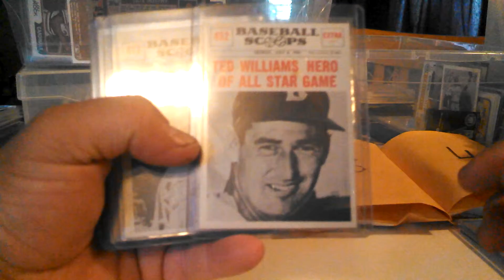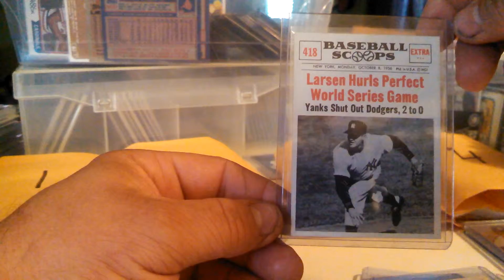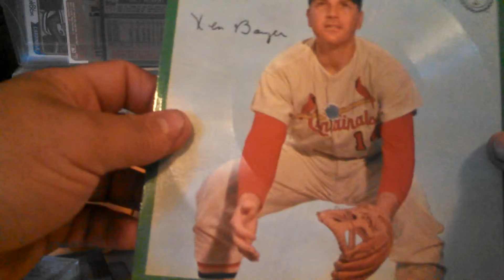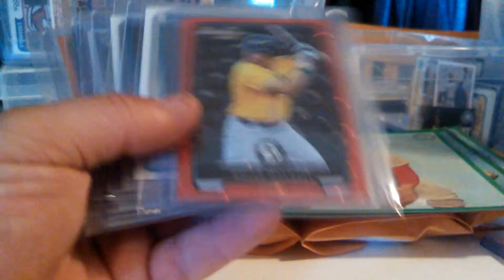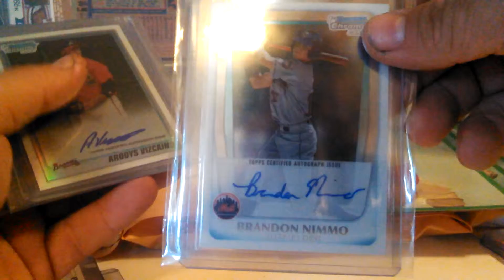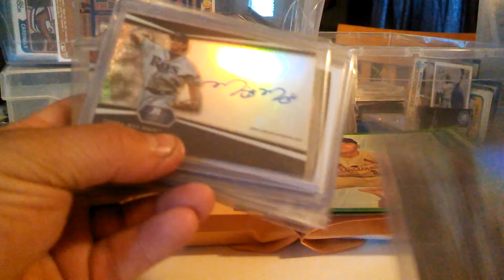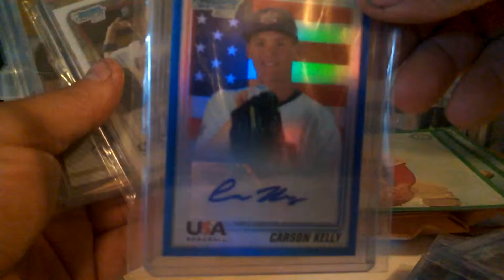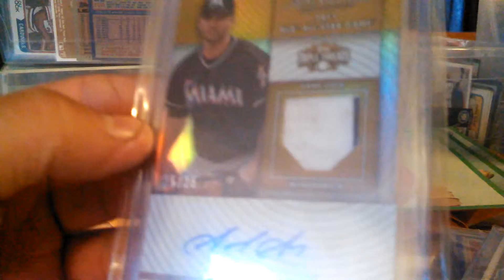Older and newer stuff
Fun on the 4th